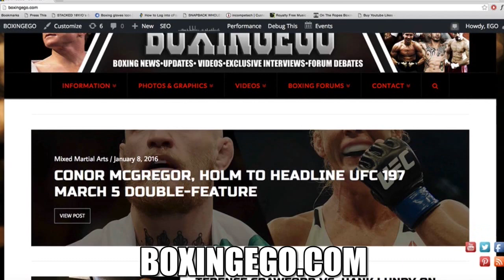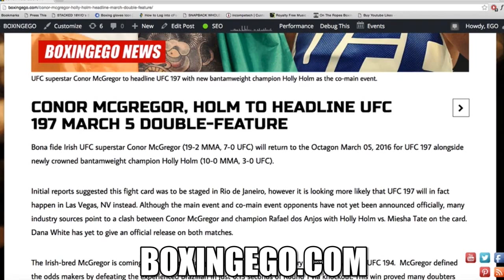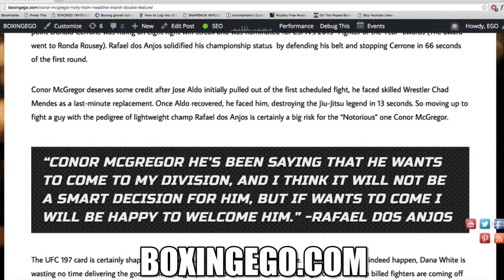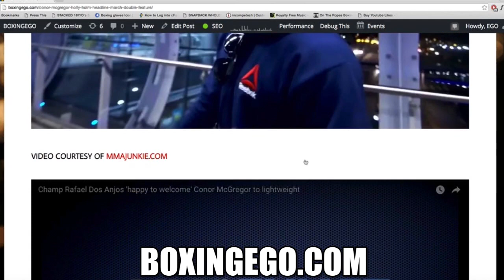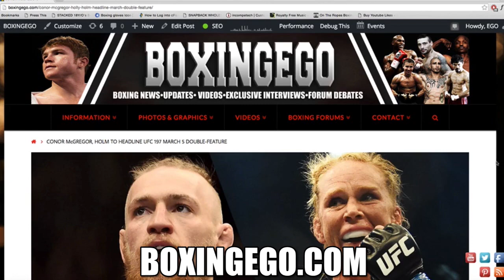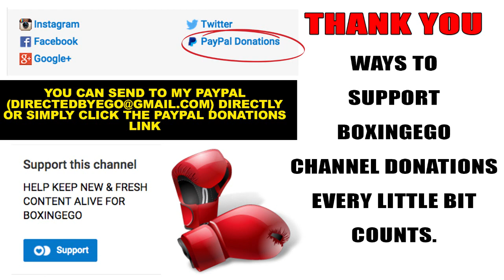UFC 197: CONOR MCGREGOR VS. RAFAEL dos ANJOS HOLLY HOLM VS. MEISHA TATE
EGO RUMOR MILL: WOW AMAZING CARD.